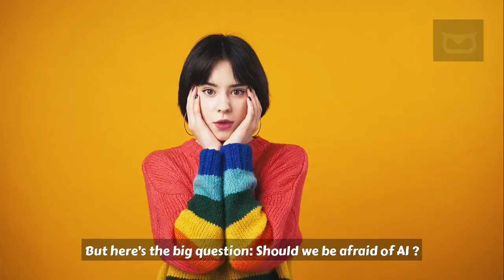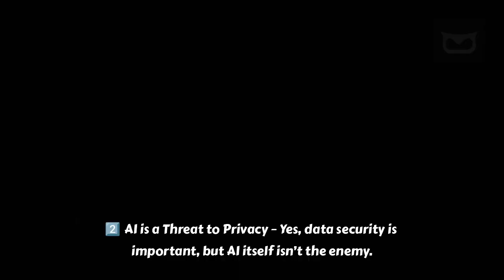Why You Should Befriend AI Instead of Fearing It! 🤖❤️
Are you afraid of AI taking over the world? 🤖 Many people fear artificial intelligence, thinking it will replace jobs, invade privacy, or even become a threat to humanity. But what if we told you that AI is actually here to HELP us, not harm us? In this video, we’ll explore why we should befriend AI instead of fearing it, and how it can make our lives better, smarter, and more efficient. Stay till the end to see how AI is already shaping our world for the better! 🌍💡